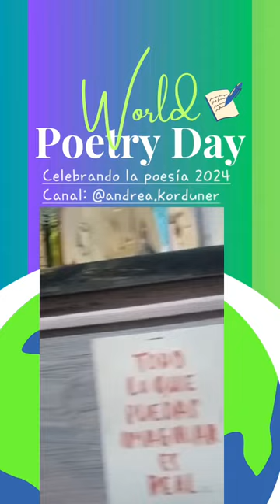"Celebrando la poesía 2024." Dana Fernández Guisande - Argentina🇦🇷